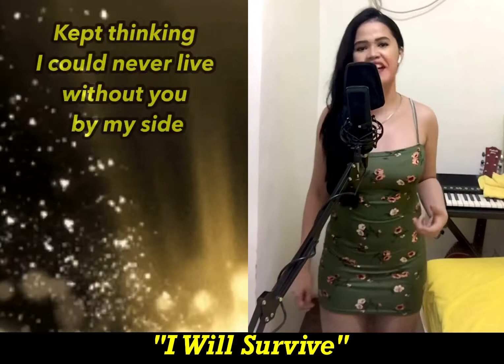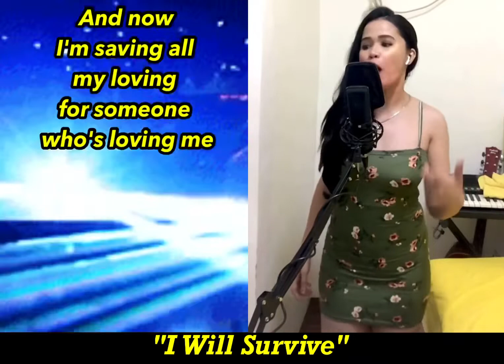I Will Survive - (Cover)